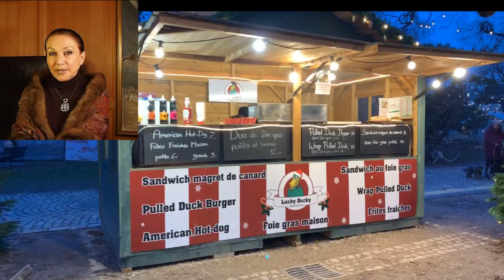ОКРУЖАЙТЕ себя только положительными людьми №1780